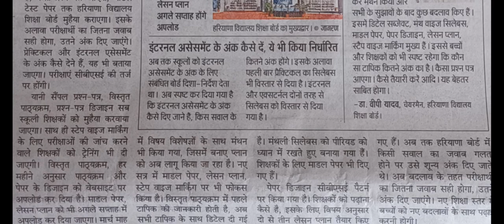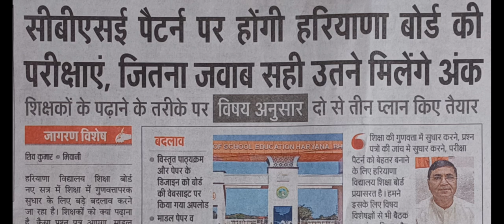हरियाणा बोर्ड ने 9th 10th 11th 12th के लिए किए बडे बदलाव। पुराने नही नए पैटर्न की तैयारी करे।